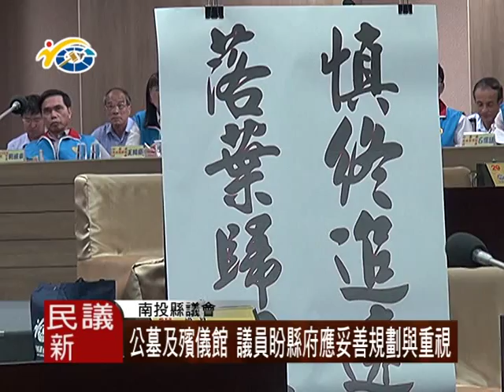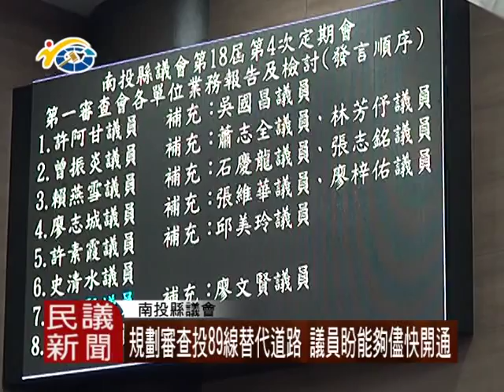1051115 民議新聞 公墓及殯儀館 議員盼縣府應妥善規劃與重視 (議員 史清水 王彩雲 簡景賢 陳淑惠 邱美玲 廖文賢)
昨日定期會上，關於公墓殯儀館等問題，多位議員提出建言，盼縣府相關單位能夠重視。